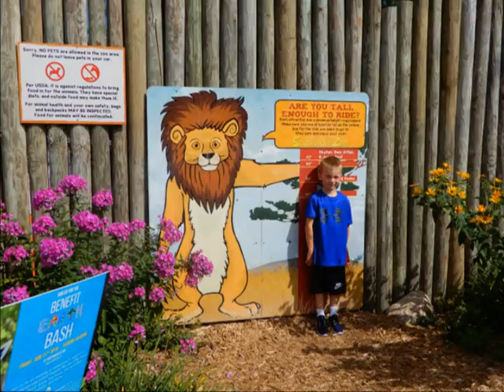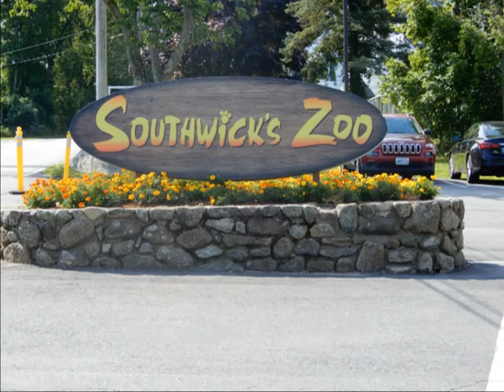Southwick 2019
Southwick Zoo    Mendon MA